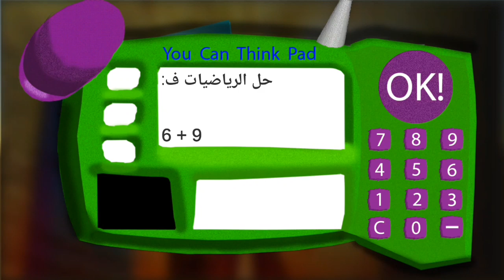Crazy Teacher Of Math | Android Gameplay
Welcome to Baldi Basic Education & Learning in School is a quick indie horror game, fully 3D interactive, fun-time educational game that teaches a slew of subjects in baldi's of Basics for Education the difficulties and Learning are great and lovely and the most
This is now the best Features!

You need to collect all 8 of the notebooks and escape the school, all while avoiding
In Basic Education & Learning in School game you need to collect all the laptops, solve the problems correctly and run away from school.

Download Basic Education & Learning in School now and enjoy this horor game. Thank you!
_Basic in Education and School Learning
- Beautiful photographs.
- the best instruction diversion.
- the best learning diversion.
- the best Basics diversion.
- the best Baldi's diversion.
- Solve issues in the PC
- Find an exit from school
- Basic in Education and School
- great baldis on the essentials amusement